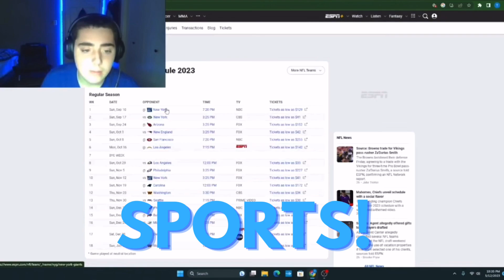Saving Red Toad for an addition to the Poltergust G-00 at Boilerworks! Luigi's Mansion 3 Part 14